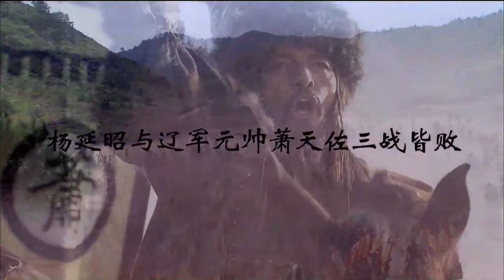EngSub《灼灼風華》The Legend of Zhuohua 30| 💋慕灼華淋雨等待劉衍，兩人擁吻重歸於好| 陳曉 毛曉彤 苗圃| 蜜糖追劇社【FULL】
📺劇情簡介：北宋年間，宋遼征戰，楊家將奉旨統領宋軍保家衛國。楊六郎、柴郡主的獨子楊宗保為得寶物降龍木前去穆柯寨，與代父出征的穆桂英狹路相逢。桂英對宗保一見傾心，她鬥智鬥勇，故意百般刁難，使宗保大傷腦筋。但幾個回合下來，機智勇敢、純真善良、敢愛敢恨的穆桂英漸漸地走進了宗保的內心，兩人歷經千難萬險，終於成婚。邊疆戰事吃緊，六郎被陷敵營，多虧穆桂英用計相救方轉危為安。六郎決定讓已懷有身孕的穆桂英掛帥統領三軍，眾將領卻不以為然，此時佘太君從孫媳身上看到了自己年輕時的影子，她力排眾議支持六郎的決定。大帳內佘太君讓穆桂英跟宋軍將領們展開較量，桂英被逼應戰，並且戰勝了眾將，掌管了元帥大印。穆桂英率宋軍大破天門陣，戰勝了遼軍，為兩國百姓贏得了和平。